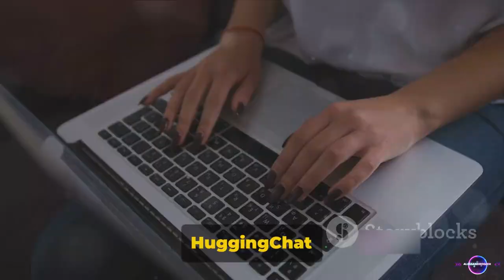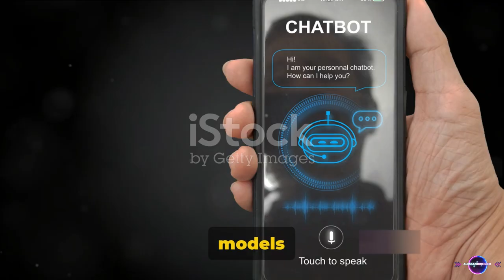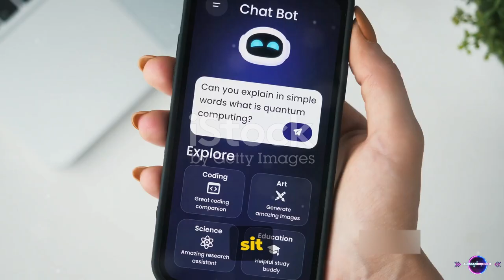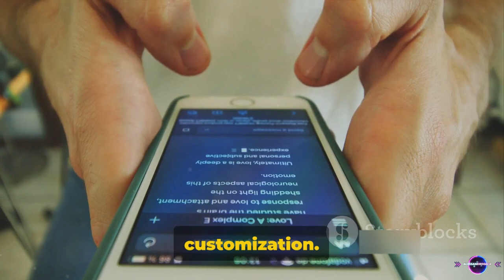HuggingChat vs. Bing Chat: Which Is the Better ChatGPT Alternative?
00:00:00   Introduction - HuggingChat and Bing Chat
00:00:38   Pros and Cons of HuggingChat
00:01:41   Pros and Cons of Bing Chat
00:02:40   Summary and Conclusion